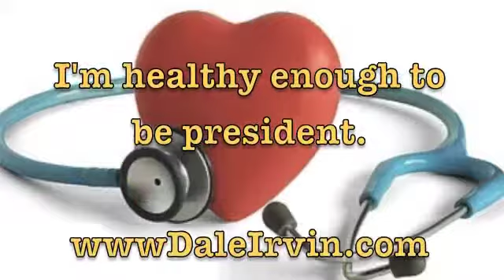Dale Irvin's Friday Funnies - September 16, 2016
This week we look at a woman who got slapped by a fish; snakes in the Carolinas; and another reason not to kiss a chicken.